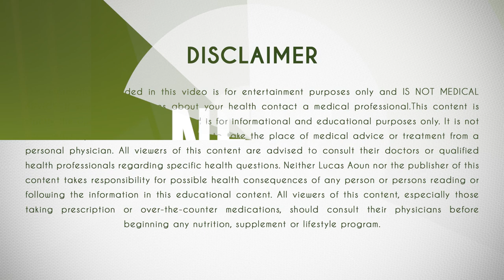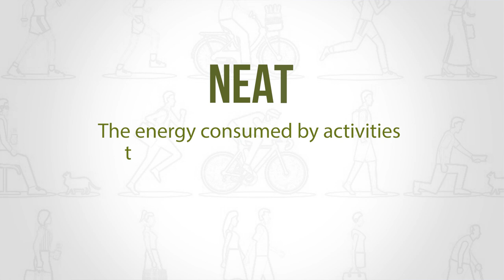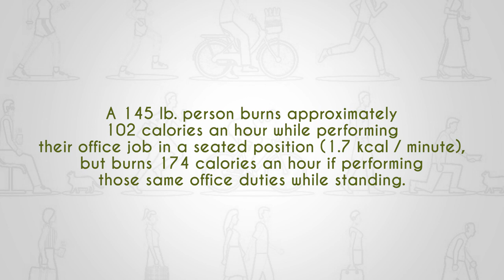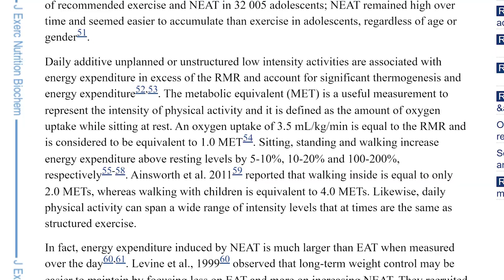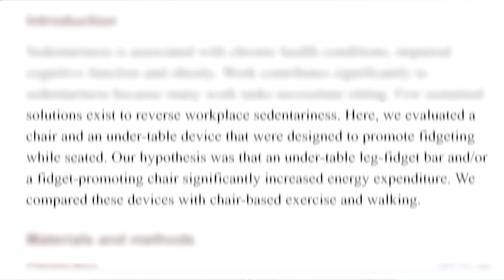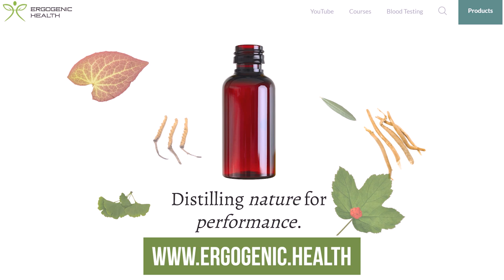Do This Everyday For Fat Loss: (Neat Fat Loss Hack)